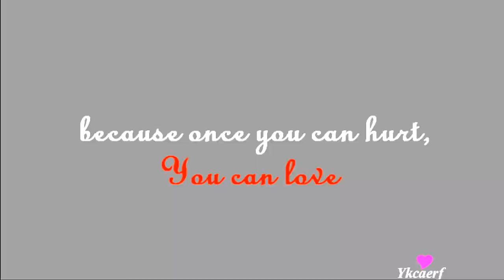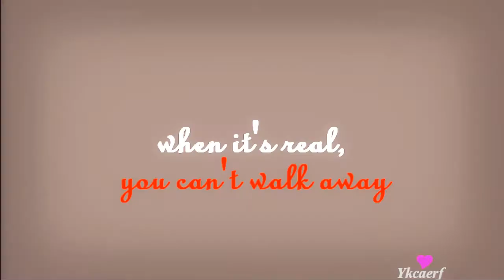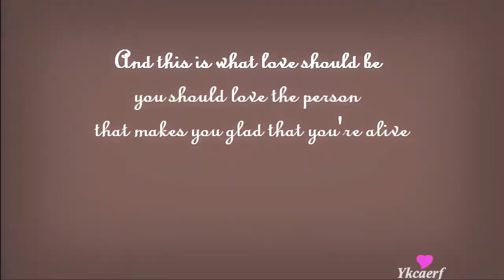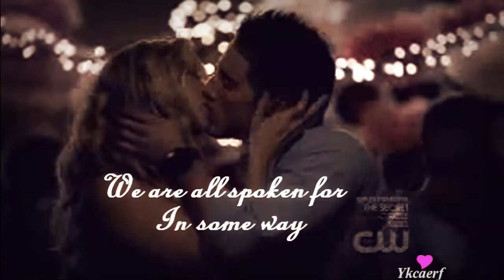► [TVD] | Hate & Love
This is a video about love in TVD.I really hope you like it because it was a lot of work,so enjoy ;)
I used my 6 favourite TVD love quotes to show what love is about in TVD